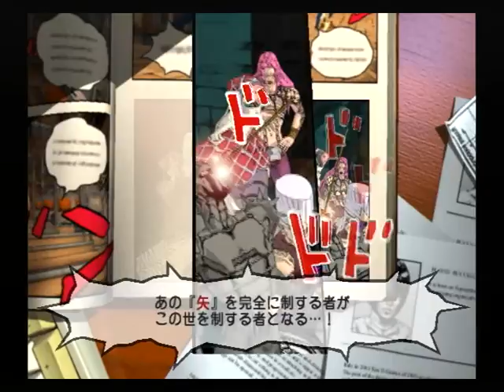【PS2】ジョジョの奇妙な冒険 黄金の旋風 Part２０ ～何者だ！ いつからそこにいるッ！ 【スタートオンゲームズ】【スタゲー】【JAPAGE】